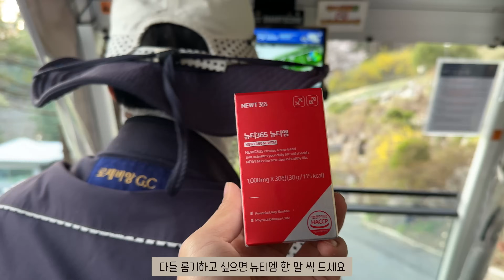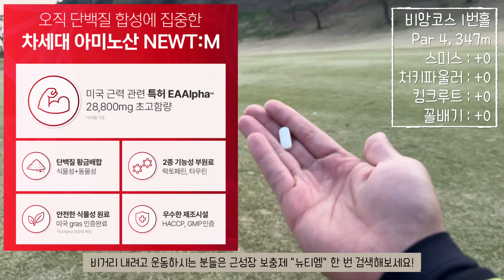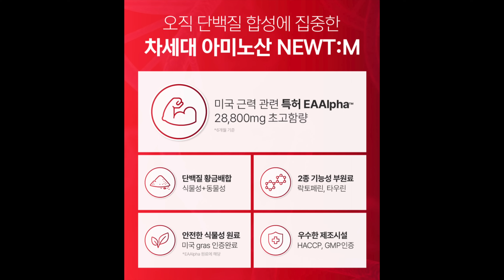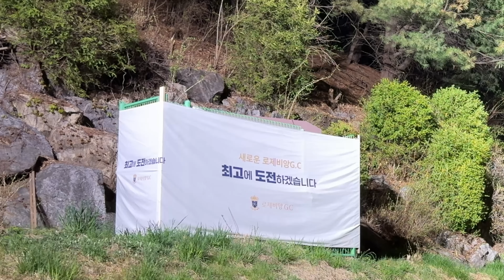[로제비앙cc] 싱글 골퍼들의 1등 전쟁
와.. 로제비앙이 작년부터 정말 싹 변하기 시작한거 같습니다!!!
야간 라운드 계획이 있으시면 로제비앙 추천 드립니다!!
최근 세현도 다녀왔는데.. 9홀은 그린 정말 안좋고.. 9홀은 적당히 좋더라구요!
로제비앙은 파3 제외하고는 대부분 잔디에서 티샷 했습니다 (매트 사용 거의 없음)

건강 챙기시는 분들은 꼭 뉴티365 찾아보시고 필요하신 분은 구매해서 드세요!

아래 링크 클릭 하시면 뉴티엠 사이트로 이동 합니다!!

[사용 방법]
1) 뉴티365 공홈 회원가입
2) 상품 구매
[사용 기간] : ~5/31까지

그럼 야간! 함께 플레이 해보시죠 :)